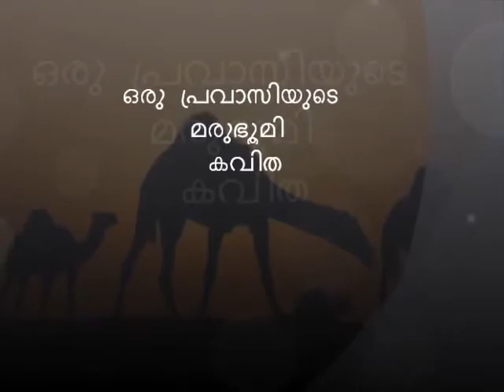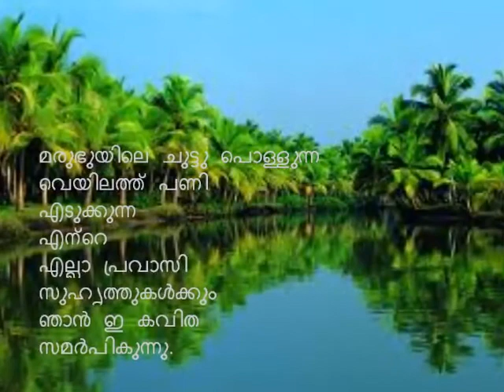Malayalam kavitha MARUBHUMI By Joyson 2014